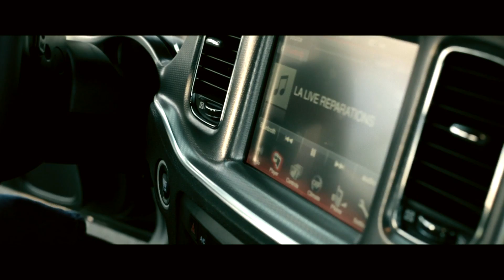LA Live Reparations (Dir.